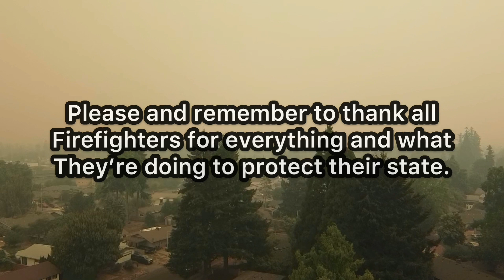Ballin @ D.T. Pt. ✋✌️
Wanna thank the man above as always for making this video possible. Shoutout to(Bo & LaBrada) for recording.